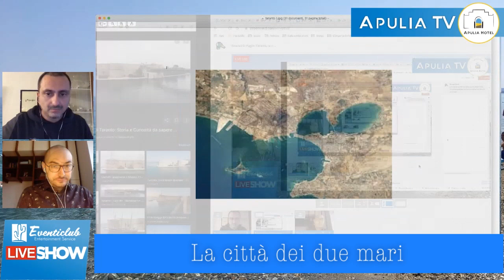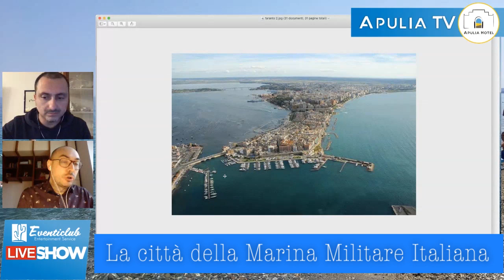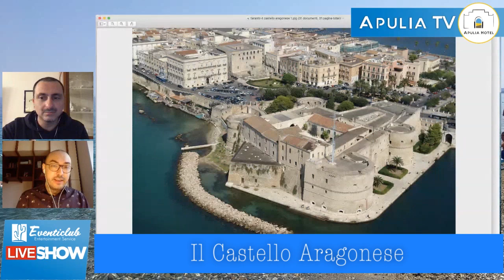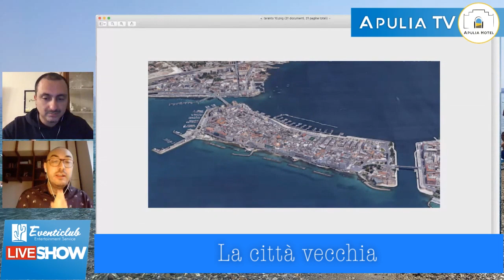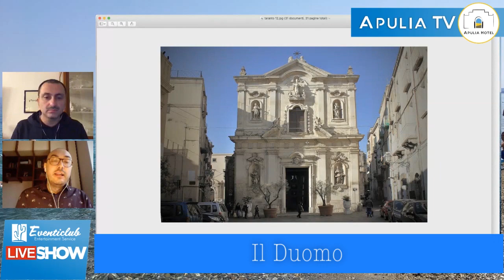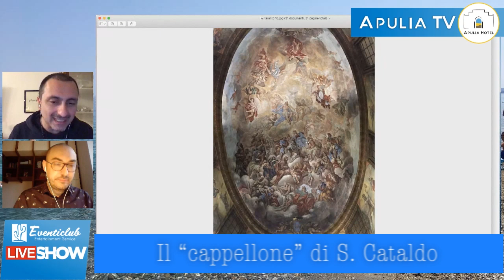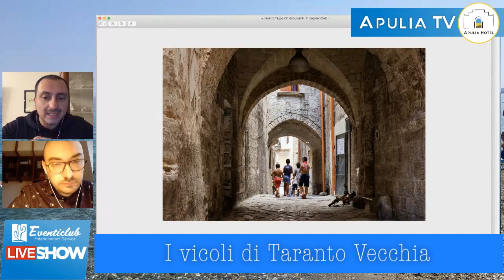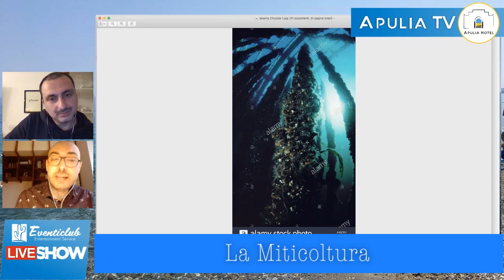Itinerari di Puglia Puntata 5: Taranto, la città dei due mari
Itinerari di Puglia vi accompagna a visitare una città dai mille volti: Taranto, la capitale della Magna Grecia. Andremo alla scoperta dei tesori di questa città attraverso gli occhi di due tarantini D.O.C. Nazareno e Dario che hanno selezionato, tra le tante attrazioni che vi sono in città, quelle più particolari e quelle meno conosciute al grande pubblico. Per osservare la Puglia con occhi diversi, gli occhi dei viaggiatori.

Potete scoprire tante curiosità sull'arte visitando il blog di Dario

diariodellarte.it

Di seguito le nostre offerte targate APULIA HOTEL

L' Eden Beach Club è un hotel 3 stelle del gruppo Apulia Hotel. E'ubicato a meno di 50 metri dalla spiaggia sabbiosa bagnata dal limpido mare mediterraneo (qui bandiera blu) ed in pieno centro a Torre Canne di Fasano alle porte del Salento.

A meno di 30 metri dal mare della paradisiaca costa ionica ed offriamo ai nostri ospiti una spiaggia privata ed attrezzata con servizi ed attenzioni.
In hotel proponiamo un soggiorno in formula Soft All Inclusive, ideale per le famiglie, con pasti e bevande sempre incluse nel prezzo.Si trova tra Corigliano Calabro e Rossano Calabro in Calabria.

Il nostro villaggio vacanze si trova a Sellia Marina, in una delle zone più belle di questa regione, ad appena 350 metri da una spiaggia privata, con sabbia finissima e mare dall’acqua cristallina, e a meno di un’ora dal Parco Nazionale della Sila.

Nei nostri club  potrai trovare la formula club e i bambini gratis con hotel e villaggia direttamente sul mare con animazione e Soft All inclusive.

Si trova ad Ostuni in Puglia alle porte del Salento. Dimentica i rumori della città, immergiti nella pace del nostro resort. Prenditela comoda, sei in vacanza.

Lascia a casa corse e affanno, dimentica i pensieri di tutti i giorni e ritrova tempo per le cose importanti della vita. La tua tranquillità, la vicinanza di chi ami e la possibilità di dedicarti a quello che ti fa stare bene.

Città Bianca Country Resort sarà la perfetta cornice della tua vacanza rigenerante. Situato sulle colline della Valle d’Itria, a soli 10 minuti dal mare e a pochi metri dal più grande Parco Avventura dell’Alto Salento, il nostro è un hotel 4 stelle che ha abbracciato la filosofia slow.

Lentezza come filosofia di vita, per vivere ciò che ci circonda con maggiore attenzione, disintossicandoci dalla confusione del quotidiano. Un country Resort alle porte di Ostuni, immerso nel verde di un uliveto secolare. Un ottimo punto di partenza per visitare la Valle d’Itria e le bellezze della Puglia, la terra che amiamo e che ti aiuteremo a conoscere.

Qui non troverai animazione, ritmi serrati e programmi giornalieri: qui sarai sempre e solo tu a decidere come vivere la tua vacanza, coccolato dai nostri comfort e dal nostro staff, a tua disposizione in ogni momento.

Goditi vacanze di puro relax al Palace di Lucera: ci troviamo a Lucera a pochi passi da Foggia, ai piedi dei Monti Dauni, e a pochi passi da San Giovanni Rotondo, qui avrai a disposizione tutto quello che serve per un soggiorno di lavoro o di totale relax.
Vieni a scoprire i nostri ambienti e servizi: la nostra esclusiva Spa è la più grande di tutta la Puglia, il nostro Centro Congressi dispone di 5 sale attrezzate e personale qualificato per i tuoi allestimenti, abbiamo 2 Ristoranti gourmet per cene private, cerimonie ed eventi.